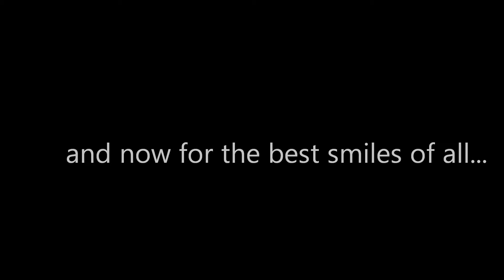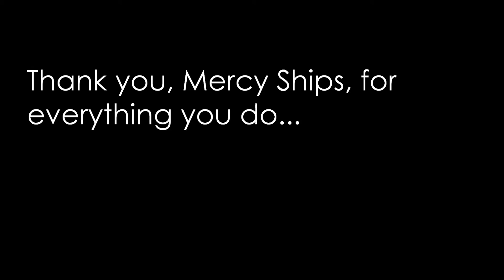A Mada-venture.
A quick glimpse into my time on the Africa Mercy in Tamatave, Madagascar.

Mercy Ships uses hospital ships to transform lives and serve nations one at a time. A global charity, they have operated a fleet of hospital ships in developing nations since 1978. Following the 2000-year-old model of Jesus, Mercy Ships brings hope and healing to the poor, mobilizing people and resources worldwide.